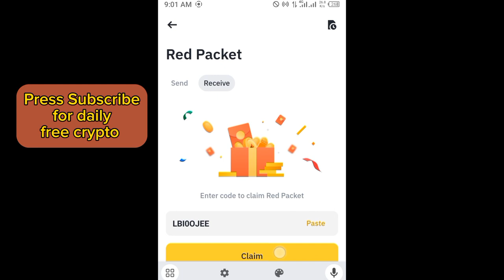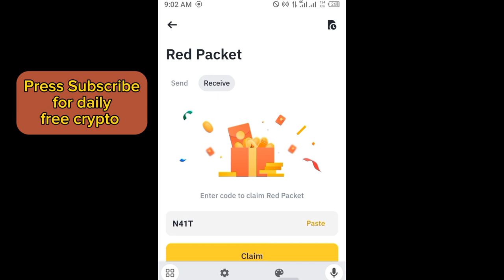Binance red packet code today | 5 WIN Binance Coin RED Packets 20 APRIL 2024